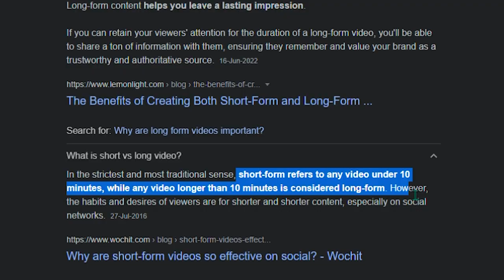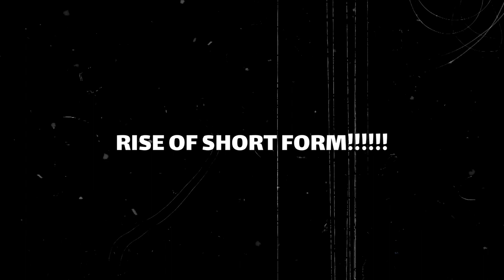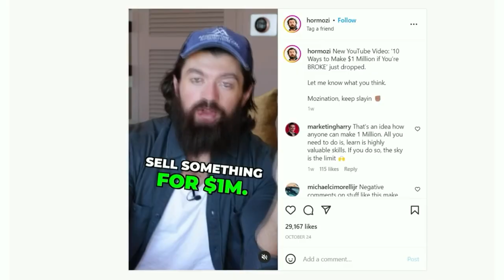lONG Form content?is it no longer?🤨😕 Long form content in 2023!!!!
In this video, i explain what is long form and short form content, i shooted my video in a mini documentary style.

I hope you like it plz share it or watch it till to the end ... :))

Video Link:

 • Joakim Karud - Cl...

"Florist" is cinematic documentary track.

documentary music no copyright
License